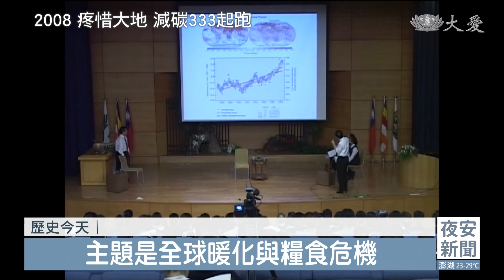0417慈濟歷史上的今天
0417慈濟歷史上的今天
慈濟慈善腳步，遍布海外。2006年4月，慈濟在約旦馬拉夫地區發放，約旦哈山親王首度參與，展現跨越宗教的愛。隨著地球暖化，環保不能只做一半，15年前的今天，慈濟推動「疼惜大地減碳333」活動起跑，為地球降溫。

●2008年4月17日 疼惜大地 減碳333起跑

全球暖化日益嚴重，本日，慈濟發起疼惜大地力行減碳333行動。
時任慈濟基金會宗教處主任 謝景貴：「不必要的就不要那麼多消費，那就是reduce，就是減少我們的欲望，克己，減少消費；第二，就是如果我有東西壞掉了，修理，不要馬上丟掉，真的不行，我們要回收 recycle。」

善盡地球公民責任，改變生活態度，減少碳足跡，力行9種簡約生活方式。
為進一步推廣環保理念，4月19日在花蓮靜思堂，舉辦一場電影欣賞會，片名「極地熊寶貝」，講述地球生態遭受破壞。
時任大愛台導演 蕭菊貞：「地球為什麼會面臨這麼大的危機，北極熊為什麼，牠們不知道未來要怎麼辦，這時候我們要減碳守護地球，是人人都有的責任。」
4月下旬再舉辦專題講座，主題是全球暖化與糧食危機，邀請各領域專家分享所學。
時任台大農藝系教授 盧虎生：「不是作物生產直接降低，而是病蟲害都會受到影響，蜜蜂會迷航，失去原來生態環境，蜜蜂沒有了，全世界糧食將少1/3。」

●2006年4月17日 約旦哈山親王首度參與發放

慈濟約旦據點1997年成立後，啟動關懷。本日，志工前往馬夫拉克地區貝都因部落進行發放，約旦皇室哈山親王首度參與。親王放下身段，跟民眾握手，笑容掛臉上，親和力十足的親王，還跟著志工踏進帳棚區，進行居家訪視，送上關懷。
約旦哈山親王：「在世俗的社會，最需要的是愛跟人道關懷，能接受到愛是一個殊榮，慈濟所做的就是對的事，因為你們總是不求回報。」
慈濟志工 陳秋華：「我曾經發願說，生生世世做上人的好弟子，所以我自己要求我自己，而且也看到很多眾生苦，也體會到(很多)。」
肯定志工的付出，2007年9月，慈濟所援助的阿布都拉盲童育樂中心啟用，哈山親王也親自到場祝賀。哈山親王信奉伊斯蘭教，但行善之心早已跨越宗教。2008年8月，志工前往馬夫拉克地區發放，哈山親王再以行動支持。
約旦哈希米慈善組織是皇室所成立，2017年8月，該組織來台，進一步了解慈濟，也帶來哈山親王的祝福信。
約旦哈希米慈善組織秘書長 艾爾曼：「當我第一次踏上這裡，他們怎麼跟彼此聯絡溝通，如何分工合作，就像一家人般，我對於他們的友善很感動，也印象深刻。」